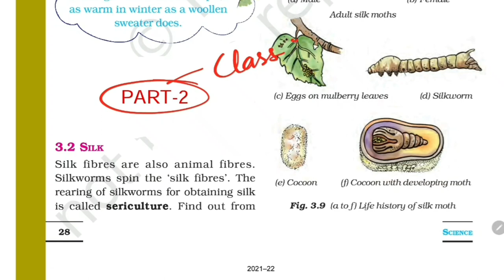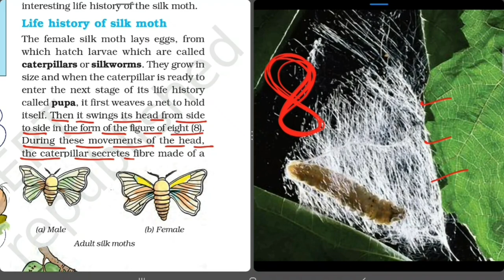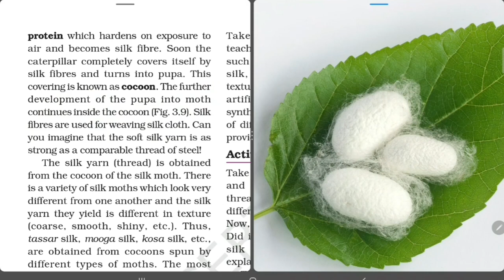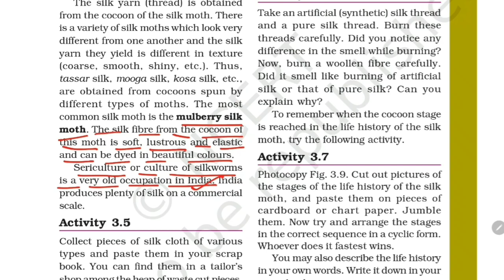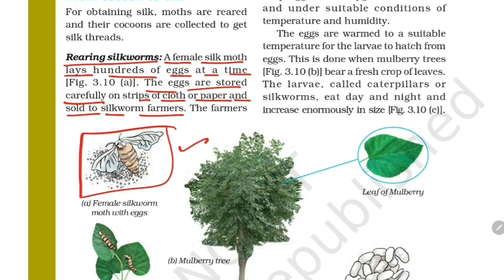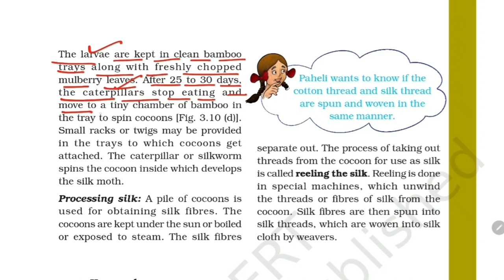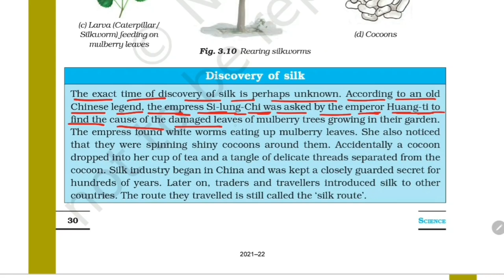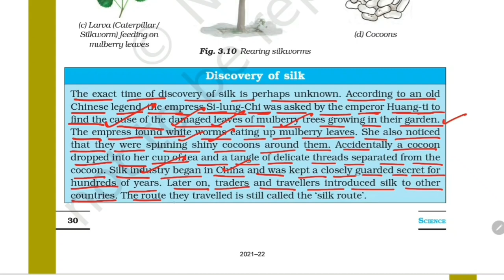(PART-2) Fibre To Fabric / Class-7 Science NCERT Chapter-3 Explanation in हिंदी By-KV Teacher